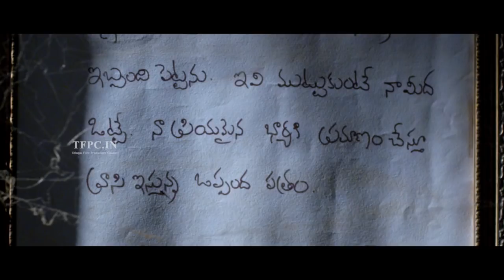Tik Tak Movie Trailer | Haranath Policherla | Nishi Ganda | Mounika | TFPC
Produced & directed by Haranath Policherla. Music by Mill. Starring: Haranath Policherla, Nishi Ganda & Mounika